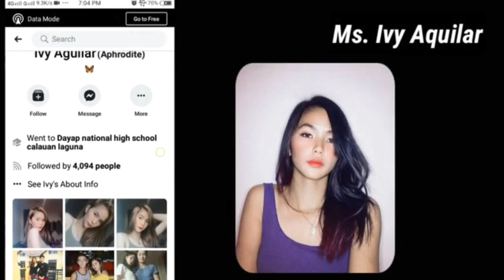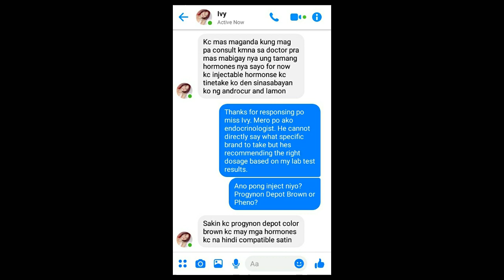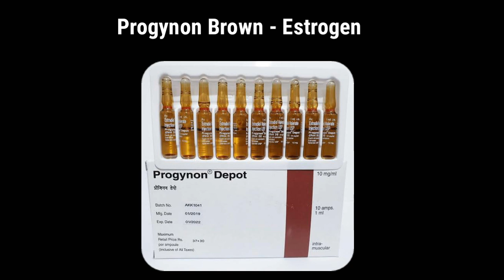GAMIT NI IVY AGUILAR NA HORMONES FOR HER HORMONE REPLACEMENT THERAPY! 💓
Hi mga ka siswang ko na ubod ng kagandahan diyan. Ngayo is usapang Dyosa po tayo. Sa vlog ko po na ito, i fea-feature po natin si Miss Ivy Aquilar,  isa sa mga matagumpay na millennial transwoman sa ating bansa. Ngayon nga,  ibabahagi ko sa inyo kung ano ang mga gamit o combos of hormones na currently shes using for her HRT.

f a i r   u s e   d i s c l a i m e r :

Photo Courtesy:

📍Ivy Aguilar